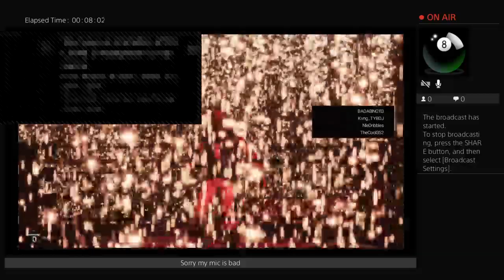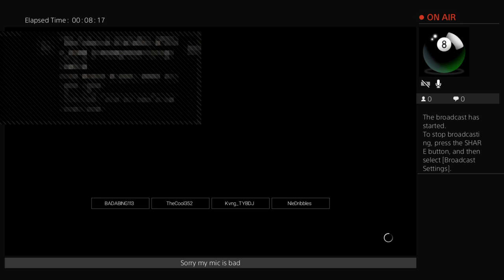BIW Blace vs Dmar and Thecool